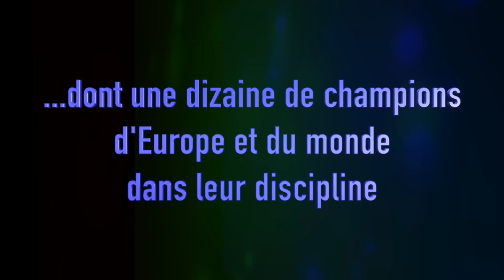Comment mincir des joues en trois semaines maximum ?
Surpoids ou kilos superflus ?
Le Docteur et Coach des Stars dévoile enfin sa formule qui fait mincir automatiquement.

Programme d'hypnose guidée de 4 semaines pour mincir durablement, cliquez ici

Mincir durablement - Supprimer les boulimies - Supprimer vos addictions alimentaires incontrôlables. - Retrouver une belle silhouette - Manger comme une personne mince - Modifier votre programmation mentale sur l'alimentation et la nourriture. - Transformer vos anciens schémas mentaux d'ex personne en surpoids en personne mince. - Modifier votre image et votre estime de soi.

Merci à tous de me suivre et de partager mes vidéos.

Ma Recette-L'alimentation :

1 - Buvez beaucoup d'eau

2 - Restreindre ou supprimer sucre et sel

3 - Évitez l'alcool

4 - Mangez plus de calcium ⟶ moins d'eau stockée dans votre visage

5 - Mâchez du chewing-gum

6 - Ouvrez votre mâchoire

7 - Remontez les joues

8 - Exercice du X - U

9 - Faites la murène, puis le poisson lune

10 - Massez vos joues et souriez le plus souvent possible.